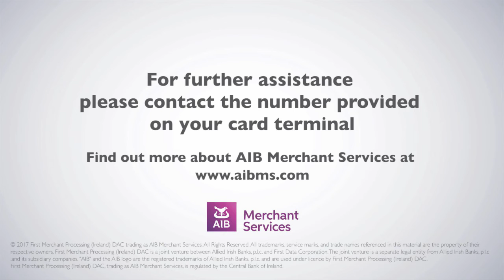VeriFone VX 675 | End of Day Reporting | AIB Merchant Services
Guide to running transactional reports for your end of day banking and reconciliation on the VeriFone VX 675.